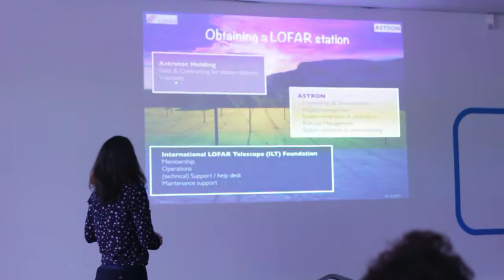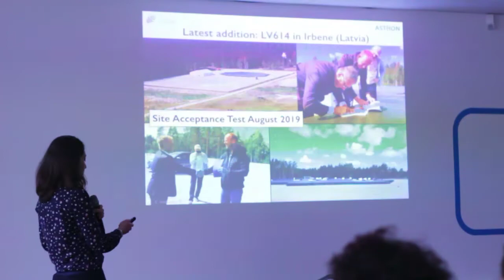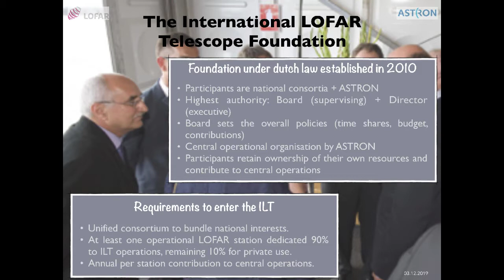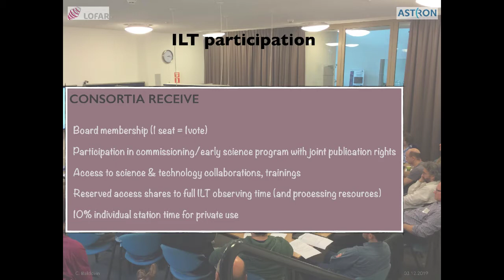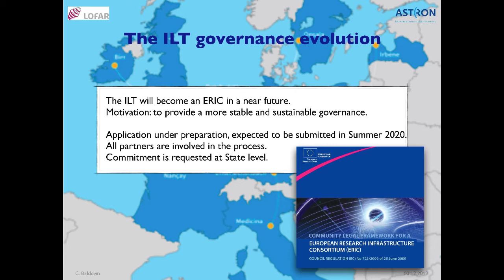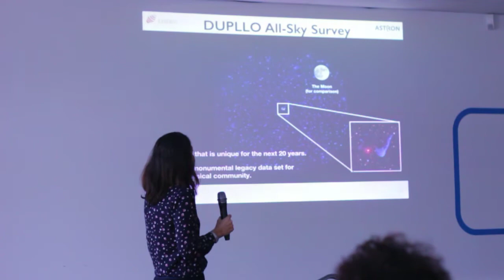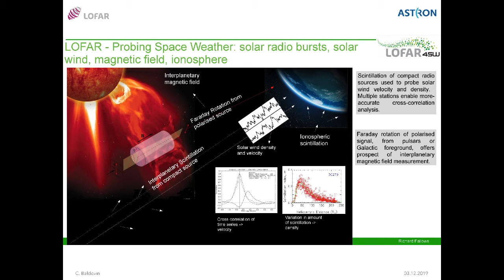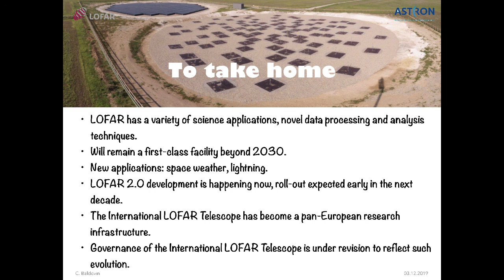Dr. Carla Baldovin (ASTRON) - "LOFAR organisation and future prospects"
This presentation is part of the seminar "The Radio Telescope LOFAR in Bulgaria - Advantages and Capabilities".
The seminar took place in Sofia Tech Park, Sofia, Bulgaria, on December 3, 2019.